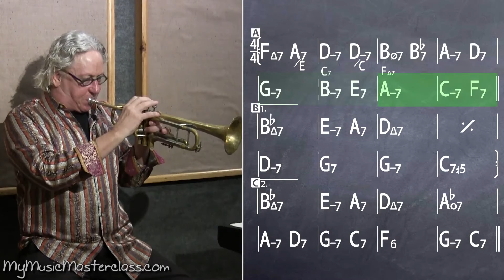Tim Hagans - Jazz Trumpet Improvisation Masterclass 1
Description: In part one (1 of 2) of this “Daytonality” improvisation masterclass series, acclaimed trumpeter Tim Hagans gives you some insight into his unique and exciting style. Tim discusses and demonstrates how to freely create melodies, make emotional note choices, creatively solo and more. If you want a refreshing perspective on improvisation, this masterclass is for you.

Topics Covered: Trumpet, Improvisation, Artistic Statements, Making Melodies, Playing Free, Chromatic Improvisation, Developing Your Own Sound, Harmony, Rhythm, Arcs, Note Choice, Legato Playing, Intervals, Resolving, Secondary Dominants, Playing Changes, Outlining the Harmony, Etc.